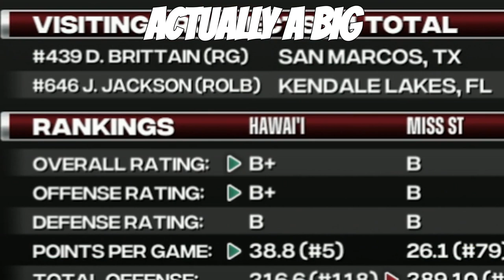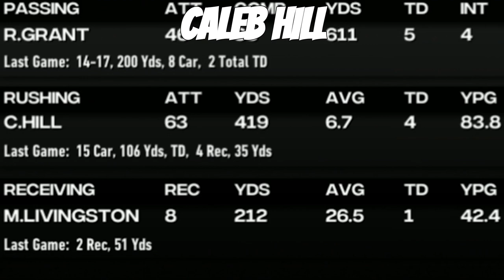Mike Leach Rebuilt Mississippi State & They Were Demons😤 | NCAA Football 23 | S2 EP 6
This is an online dynasty between my supporters/subs and other content creators on NCAA Football 2014 Revamped. In this online dynasty, every few seasons I take on a non P5, 1-2 star, 75 overall football program and move them into a P5 conference to rebuild. So far, I've rebuilt the University of Houston Cougars football program, the University of Wyoming football program, and I'm currently in season two of rebuilding the University of Hawaii Rainbow Warriors football program. So after going 1-11 and 2-10, the University of Hawaii fired their head coach and brought me on board.

I live stream every Sunday - Friday!

Follow here!

YT Code: XJFGTOUFMDPHUKKG